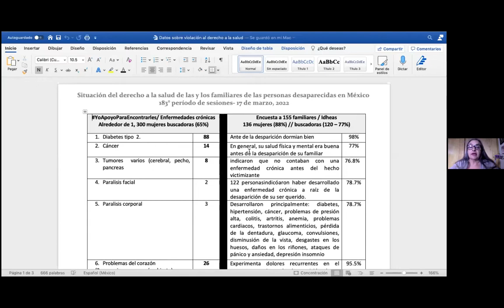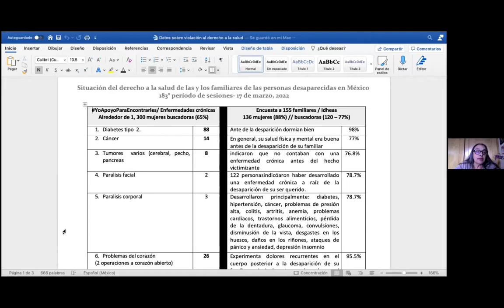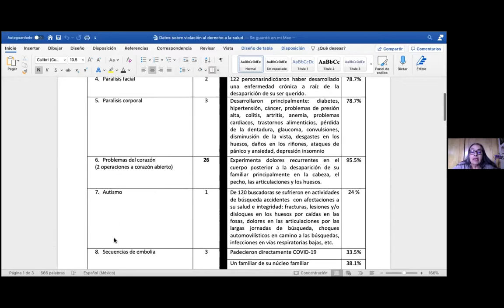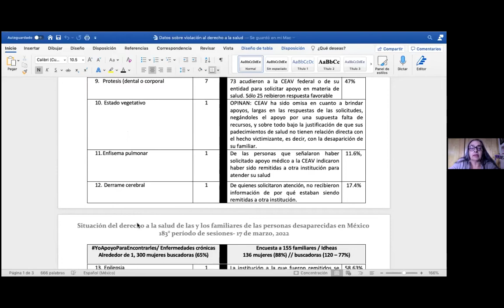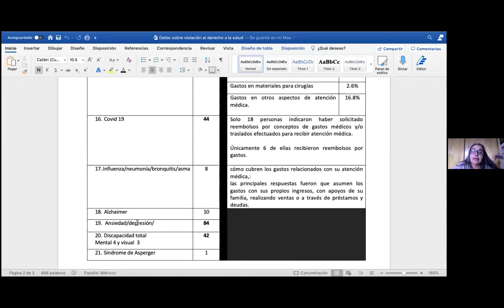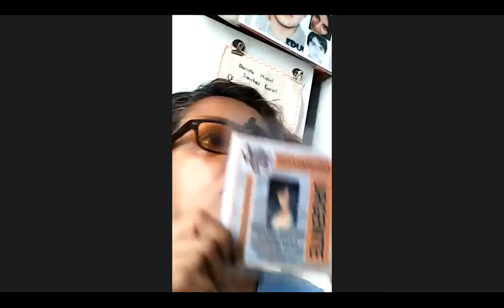16 MX ENG - Situation of the right to health of the relatives of the disappeared persons in Mexico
Situation of the right to health of the relatives of the disappeared persons in Mexico